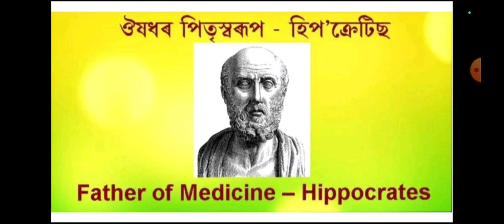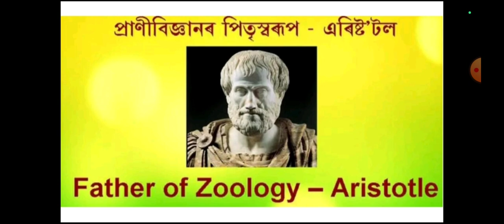Fathers of Various Fields।। Important General Knowledge।। TARGET -32689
Fathers of Various Fields।। Important General Knowledge।। TARGET -32000

ধন্যবাদ 🙏